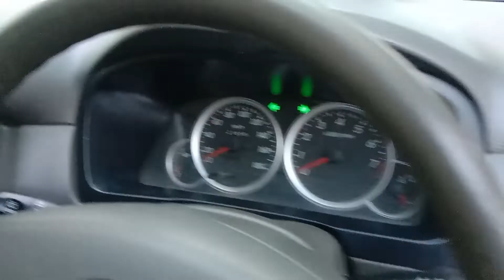daihatsu xenia xi 2010 manual. TERJUAL❗wa telpon 085235033647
barang siap pakai. mesin dll normal. monggo hubungi nomer 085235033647. lokasi bondowoso jatim. tdk mnerima kredit.